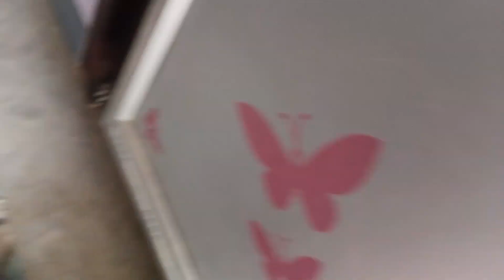My New Vlog || Aaj Nayra ka sara Hair cutting Ho Gaya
also

1) kawa.dhesh

2) skawadhesh27